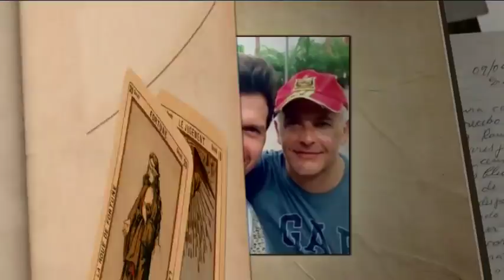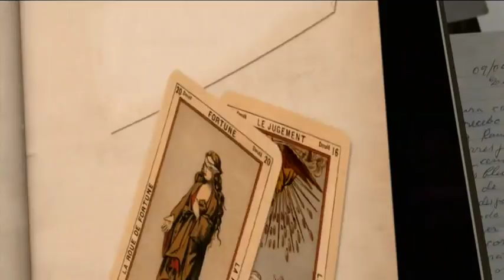La boda gay de Mauricio Martínez, ¿Lisset lo aceptó bien?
Lisset asegura que ninguna preferencia sexual puede separarla del gran amor que siente por Mauricio Martínez.

Disfruta de tus series favoritas en Imagen Ficción un canal hecho especialmente para los verdaderos fans de las series de Imagen Televisión.